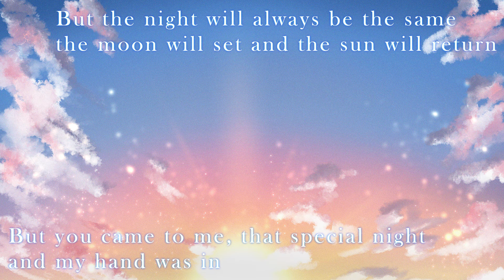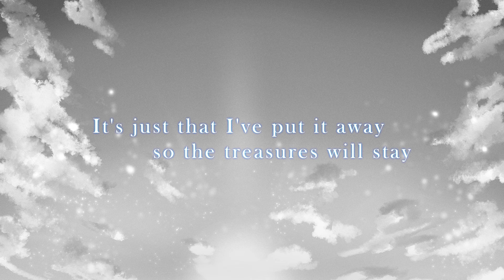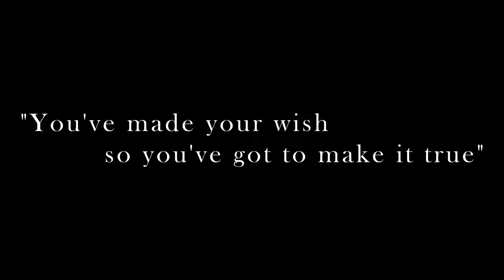【帰国子女のIfが】キミノヨゾラ哨戒班 English cover【英語で歌ってみた】【Night Sky Patrol of Tomorrow】【いれいす】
◆いれいす公式グッズ

【概要】
こんにちは！Ifです。ボカロ曲の英語で歌ってみたや、女性向けボイス投稿を主に活動しています。
低音のイケボ()で歌ってみたり、英語で歌ってみたり、高い声を出してみたり、ラップしてみたり、騒がしく活動しています。

歌ってみた投稿30作目となります。
Orangestar様のキミノヨゾラ哨戒班(Night Sky Patrol of Tomorrow)を英語で歌ってみた、となります。

Twitterでいっつも優勝しています。良かったら一緒に盛り上がって下さい。

【Descripition】
Hi there! My name is If who I often upload English cover Vocaloid songs.
This is the 30th piece of my songs. The song is Kiminoyozorasyokaihan(Asunoyozorasyokaihan) composed by Orangestar-san.
My ID is listed above.

【Credit】
◆本家

◆参考音源
【英語で】キミノヨゾラ哨戒班 歌ってみた【はとちゃ】

◆Vocal：If